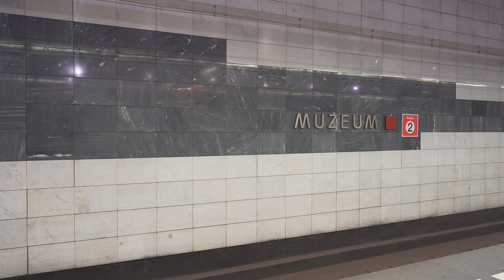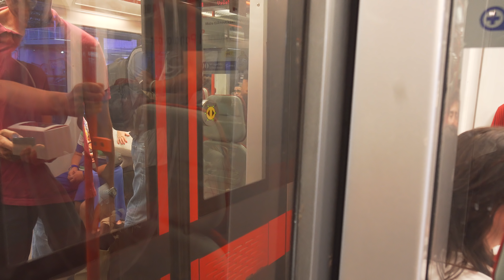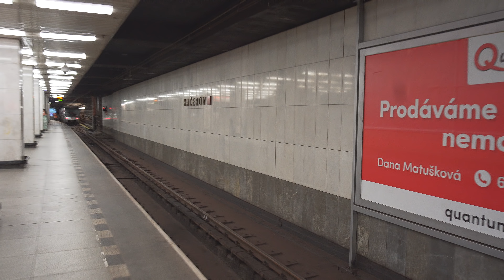Czech Republic, Prague, metro ride from Muzeum to Kačerov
metro train 0:04

escalator 11:34

ticket barrier 12:08

August 2018